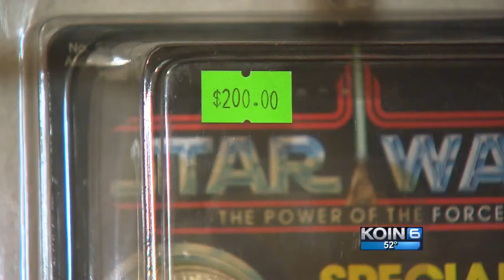Return of the ‘Star Wars’ toys: ‘Jedi theme’ prevails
Richard Bates says he’s relieved nearly 80% of his Star Wars collection was returned after someone stole the toys out of his home.